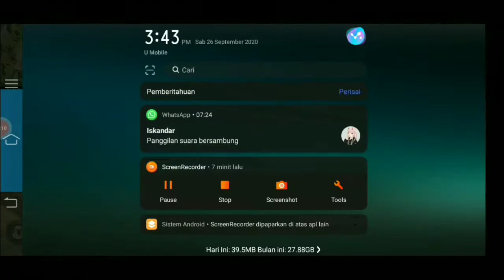By 1 dengan Raja Iskandar di bantai kita